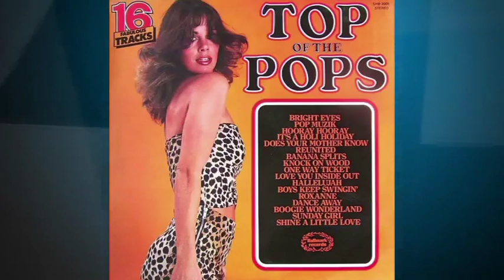TOTP Vol 73 15 Dance Away Session Singers 1979